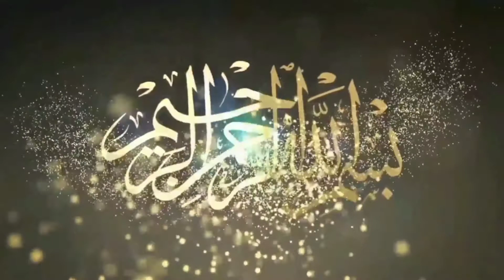Fiaz Pehlwan Khokar Vs Kala Pehlwan Multani I Mela Tv